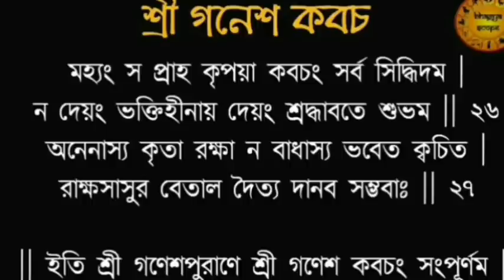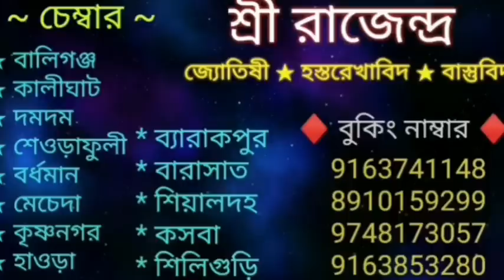বুধবারে যে এই গনেশ কবচ মন্ত্র শ্রবণ করে বেরোবে | সর্বত্র বিজয়ী হবেই | ganesh kavach mantra bengali